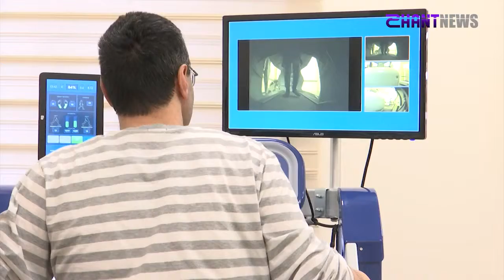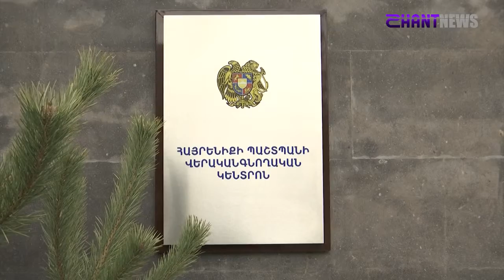Արարատ Միրզոյանն այցելեց Հայրենիքի պաշտպանի վերականգնողական կենտրոն